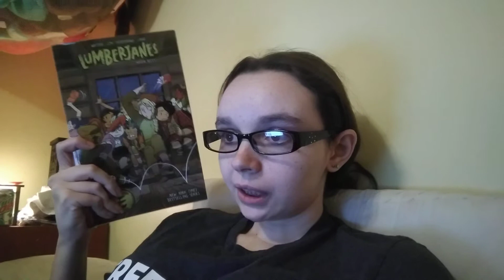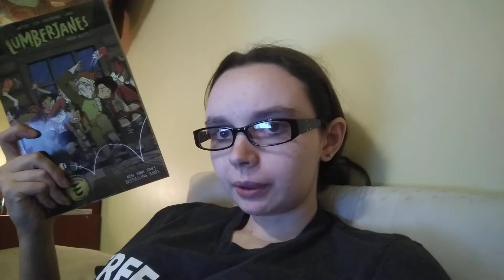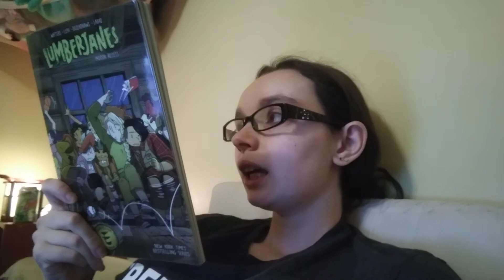Indoor Recess book review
Indoor Recess
by Kat Leyh
created by Shannon Watters, Noelle Stevenson, Grace Ellis, and Brooklyn Allen
illustrated by Dozerdraws
contributer Maarta Laiho
Lumberjanes (Collected Editions) series book #13